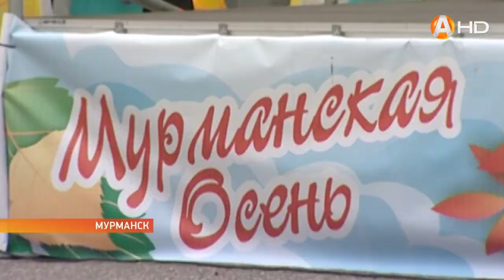Горожане встречают «Мурманскую осень» с песнями и весёлыми играми